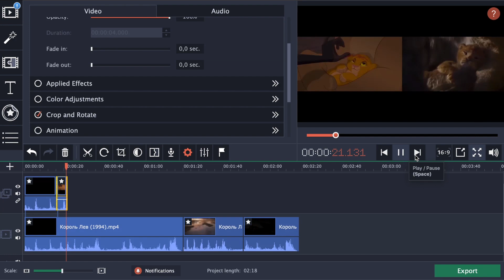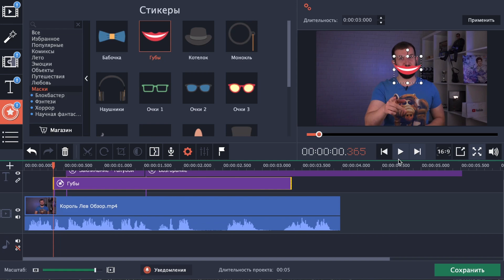КОРОЛЬ ЛЕВ 2019 - ЗАЧЕМ СМОТРЕТЬ РЕМЕЙК ШЕДЕВРА? (обзор фильма)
(действует на Видеоредактор и пак Киноэффекты)

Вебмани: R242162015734